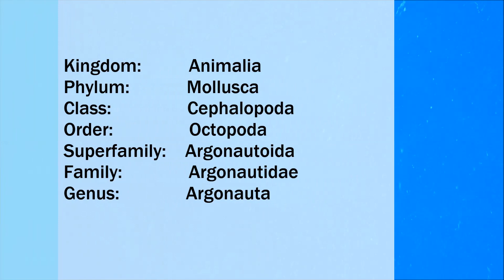I found an Argonauta argo in Greece (Paper Nautilus)